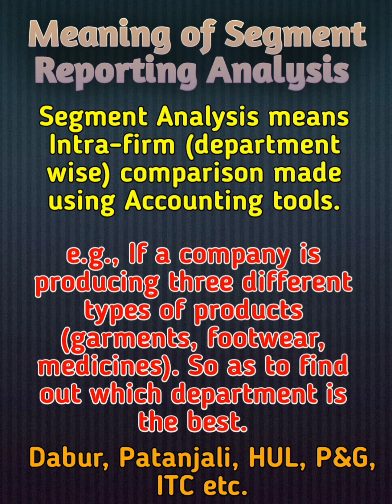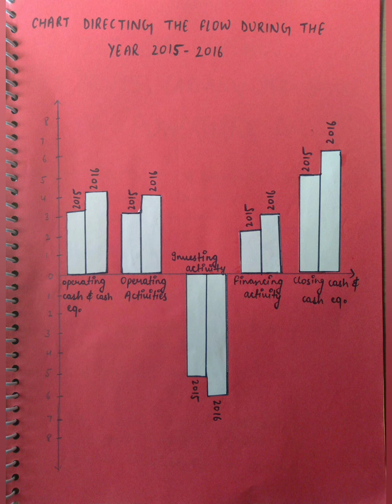Segment Reporting Analysis Project II Accountancy Project class 12th